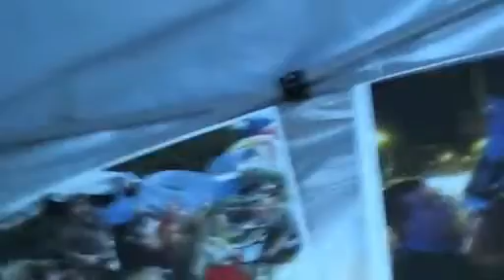Canadian Club's Tom Coleman Interview Nov 5